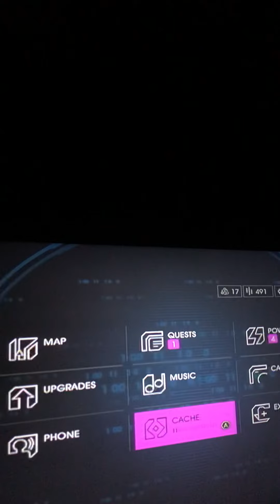🎥 Saints Flow: IV Gameplay Clip! 🙃🎬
Yeah I just started up my game and I spawned here where this escort was just walking into a window, lol! 😂😂